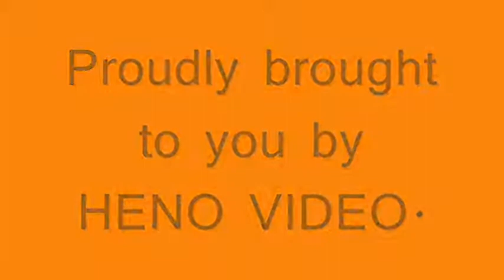motorcycles chillocothe ohio 06 #1.wmv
easy rider chillocothe 06 show biker built by parts mfg1s. some garage or pro built too